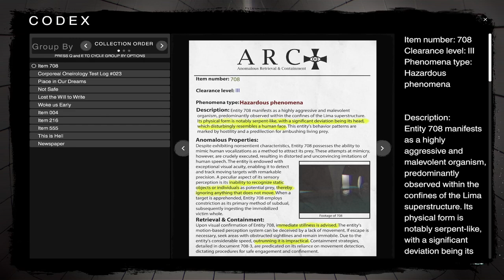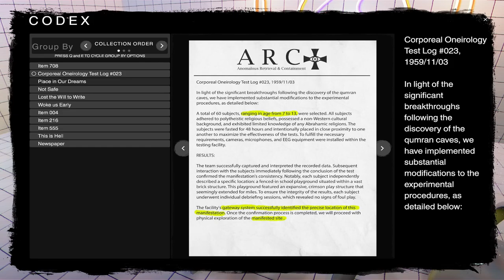THE CLASSROOMS got some nice POOLS... | Part 2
We left off drowning in the pools, being chased down, along with having a snake woman whispering freaky things in my ear. I feel uncomfortable and want to just leave...